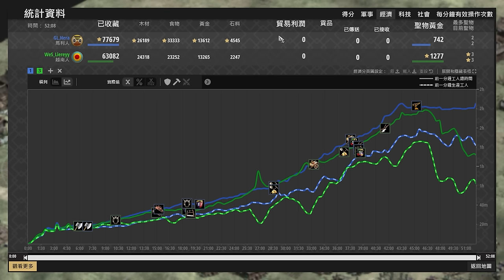【世紀帝國2決定版】Hera整場打穩卻偷偷鬼祟藏馬廄開大招🤣 慓悍精神上下夾擊敵軍！ 越南 vs 馬利